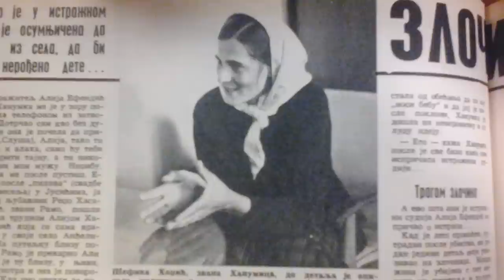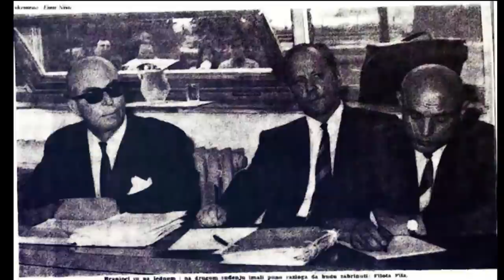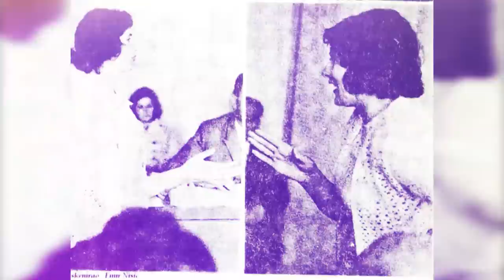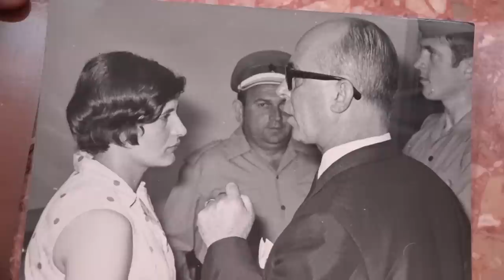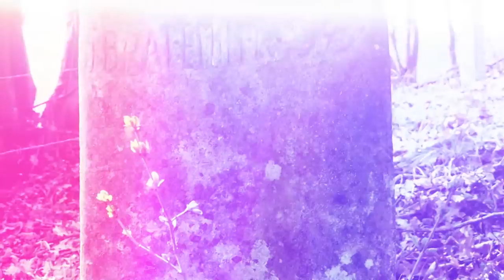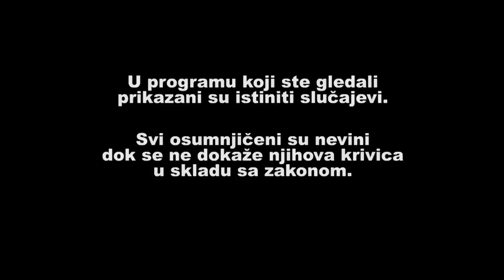ŠEFKA HODŽIĆ UBILA DRUGARICU I IZVADILA JOJ BEBU IZ STOMAKA - TRAGOVI ISTINE - II DEO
U OVOJ EMISIJI PRIKAZANI SU ISTINITI SLUCAJEVI.
SVI OSUMNJICENI SU NEVINI DOK SE NE DOKAZE NJIHOVA KRIVICA U SKLADU SA ZAKONOM.